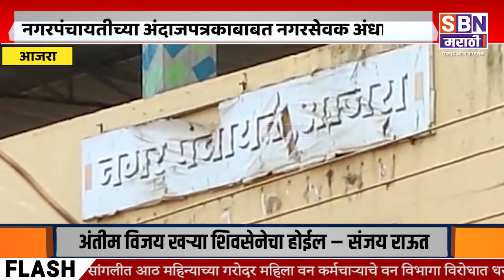AAJRA | आजरा नगरपंचायतीच्या अंदाजपत्रकाबाबत नगरसेवक अंधारातच, अधिकाऱ्यांना धरले धारेवर.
आजरा नगरपंचायतीच्या अंदाजपत्रकाबाबत नगरसेवक अंधारातच, अधिकाऱ्यांना धरले धारेवर.